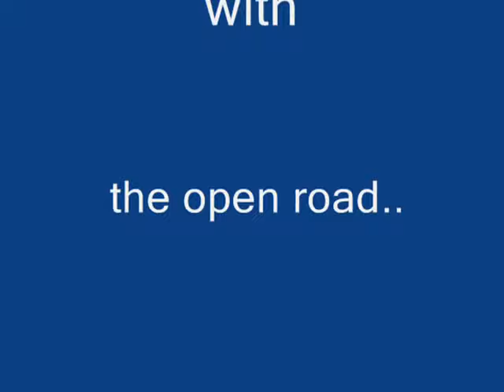Random Walk(Abuja 2018a Part2)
...always in love with...the open road ...where I get lost ...and coincidentally, where I also find myself again. metaphorically ..